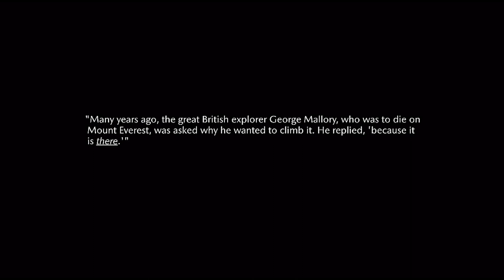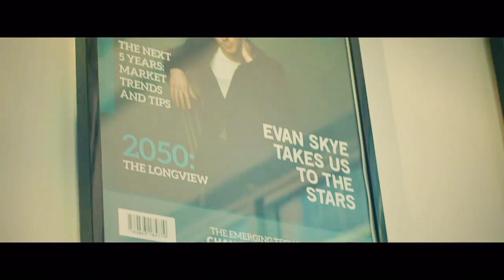Mazda: Take Flight - Alexander Leneave